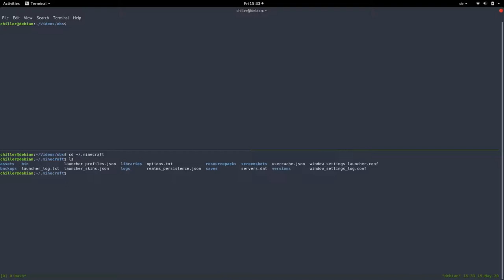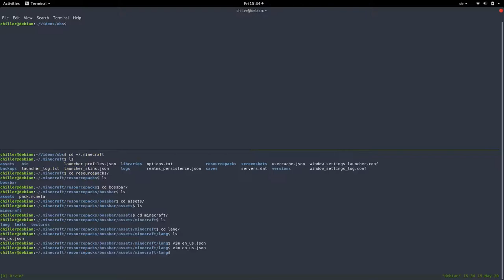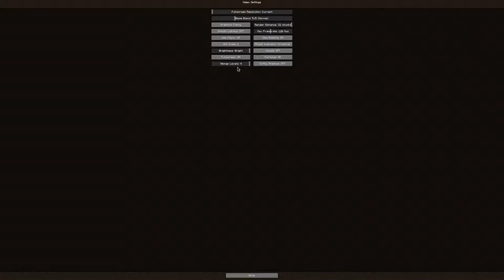Minecraft Anarchy - stuck under bedrock lmao - Der Pfad von 4G zu 5G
Small pure vanilla minecraft server. No plugins. No admins. No rules.
Chilled anarchy server with stable tps and no queue. No world resets and stable uptime. The server will stay online for at least a few years.

media.ccc.de talks watched in this video:
36C3 - Der Pfad von 4G zu 5G